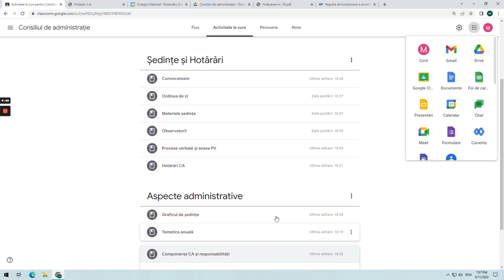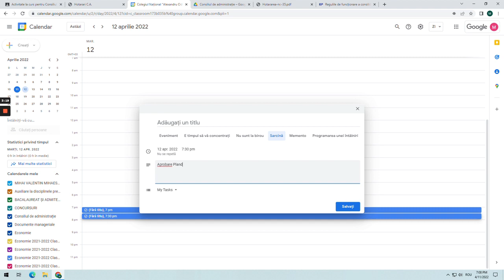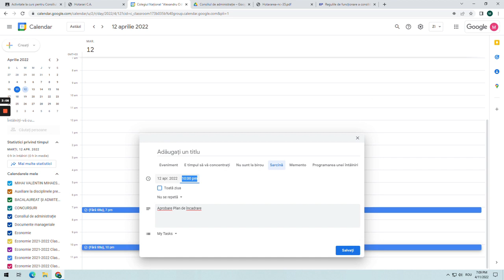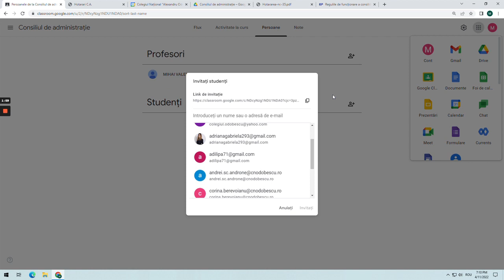Consiliul de administrație-Google Classroom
Scopul resursei este de a susține activitatea managerială, mai precis relația dintre membrii consiliului de administrație și reprezintă o soluție digitală a procesului convențional de stribuire și gestionare a documentelor, fluxul de lucru, sestabilesc niveluri diferite de acces și stadiul de atingere a
obiectivelor.
Cuvinte cheie: documente manageriale, management colaborativ etc.